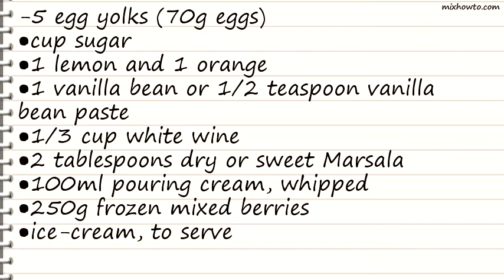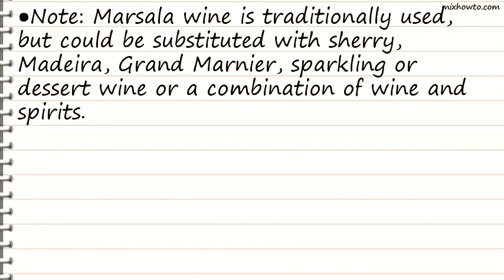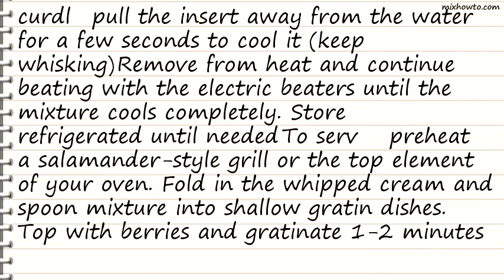Recipe Zabaglione gratinee (Marsala berry sabayon)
INGREDIENTS:
-5 egg yolks (70g eggs)
●cup sugar
●1 lemon and 1 orange
●1 vanilla bean or 1/2 teaspoon vanilla bean paste
●2 tablespoons dry or sweet Marsala
●100ml pouring cream, whipped
●250g frozen mixed berries
●ice-cream, to serve
●Note: Marsala wine is traditionally used, but could be substituted with sherry, Madeira, Grand Marnier, sparkling or dessert wine or a combination of wine and spirits.